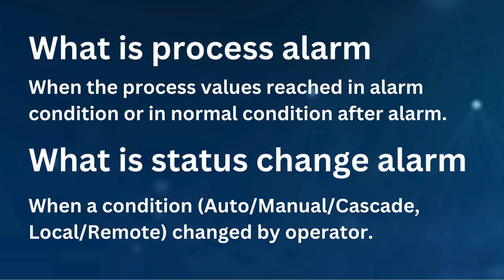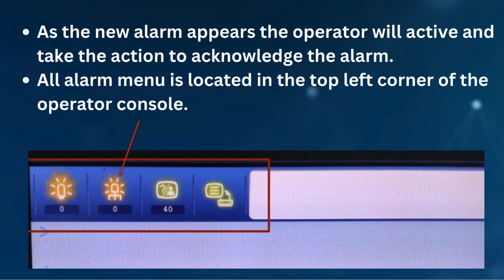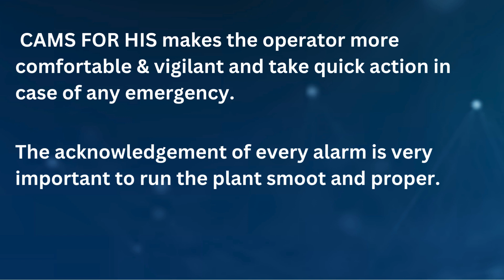YOKOGAWA DCS CAMS FOR HIS QUICKLY OVER VIEW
YOKOGAWA DCS CENTUM VP CAMS FOR HIS QUICKLY OVER VIEW, YOKOGAWA DCS CONSOLIDATED ALARM MANAGEMENT SYSTEM, YOKOGAWA DCS CONSOLIDATED ALARM MANAGEMENT SYSTEM,
CONSOLIDATED ALARM MANAGEMENT SYSTEM CENTUM VP 5000